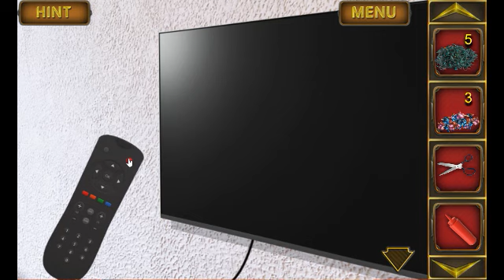Escape Game Season 15 walkthrough FEG.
Escape Game Season 15  YouTube
Escape Game Season 15 walkthrough
Escape Game Season 15 Firstescapegames
Escape Game Season 15 video walkthrough
Escape Game Studio FEG